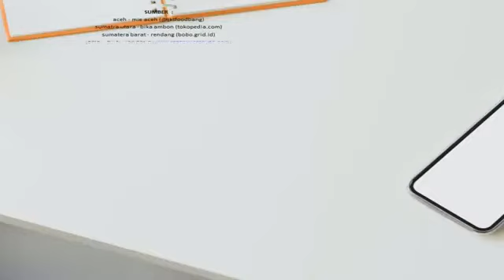Mengenal Makanan Khas 34 Propinsi Indonesia